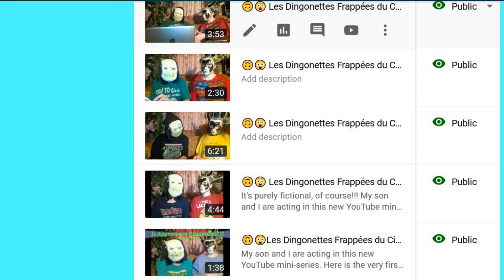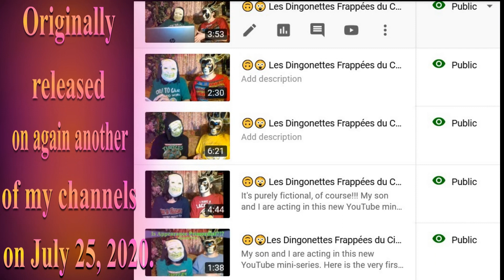🎂 HAPPY BIRTHDAY PÉRÉGRIN 🎈 (French Parisian Accent) - 80's Style -